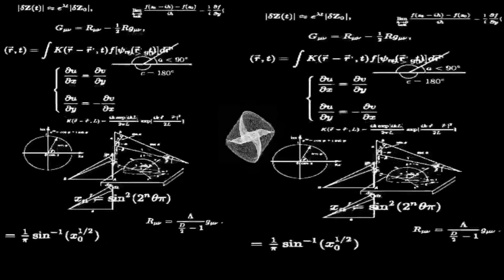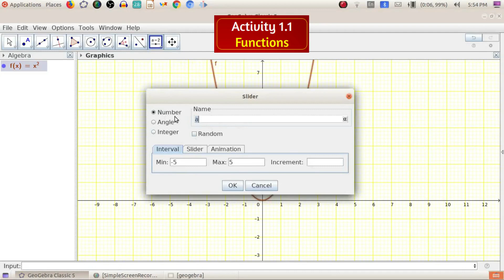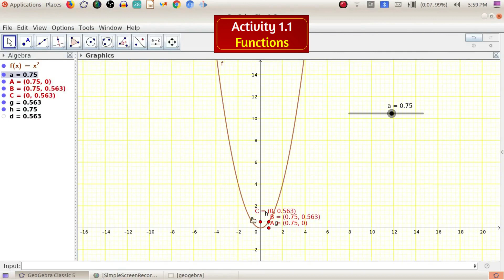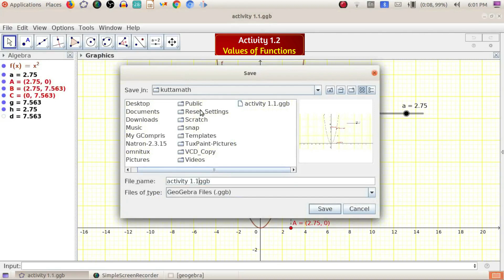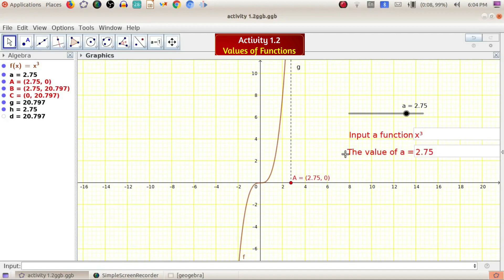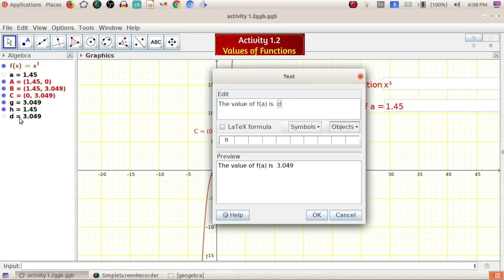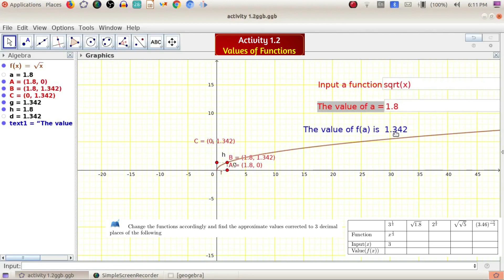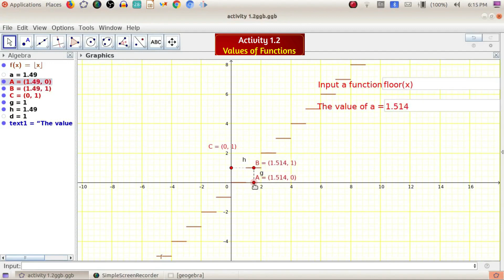GEOGEBRA LAB-1//VALUE OF FUNCTIONS//MATHEMATICS LAB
Creating an applet for finding the value of the function